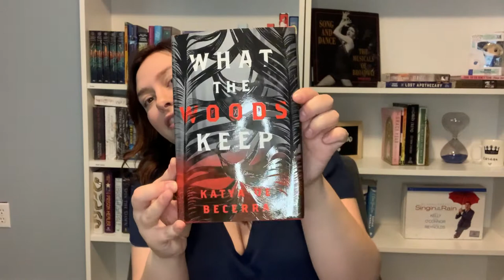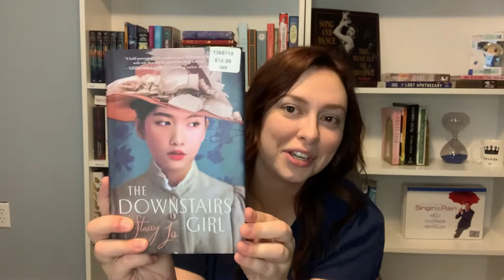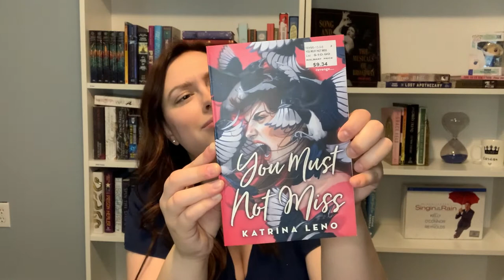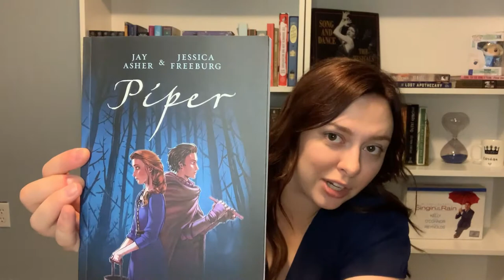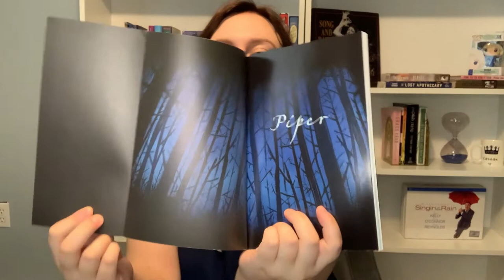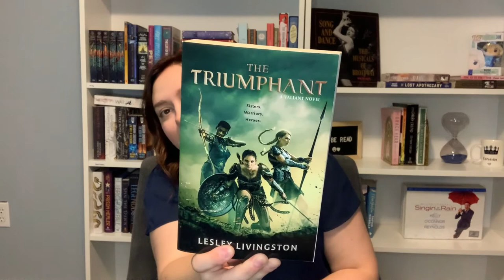July Book Haul / Can't Stop, Won't Stop [CC]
Oops, I did it again! I bought more books. 💁 It had to be done so, "no ragrets", haha! 😜

As always, this video has closed captions. :)

——— VIDEO AT A GLANCE  ———
0:00 Start of Video
0:07 Intro
1:45 What the Woods Keep by Katya de Becerra
4:23 The Downstairs Girl by Stacey Lee
7:13 Sadie by Courtney Summers
9:44 You Must Not Miss by Katrina Leno
13:11 Piper by Jay Asher & Jessica Freeburg
16:04 Sawkill Girls by Claire Legrand
19:28 The Valiant series by Lesley Livingston
23:54 Final Thoughts/Outro

Podcast Instagram: @byobookpodcast
Personal Instagram: @mckellstar